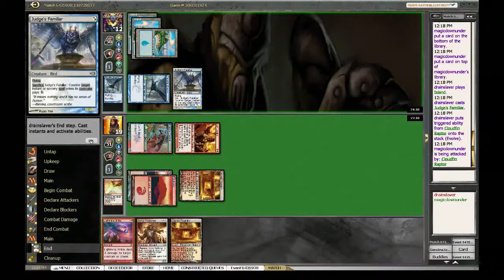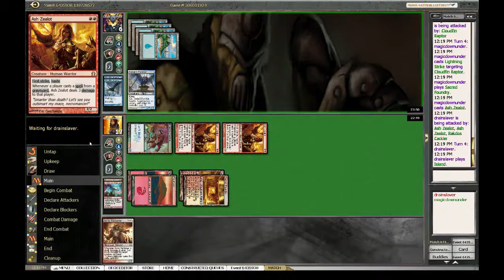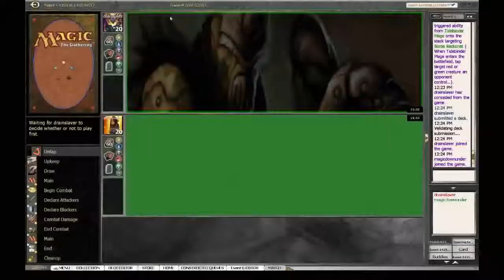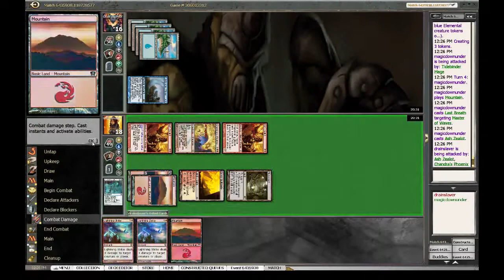Standard Elimination G2: Boros Sun Legion vs Ux Devotion (Event 6435938)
Read for Article One on RW
Read for Article Two on RW